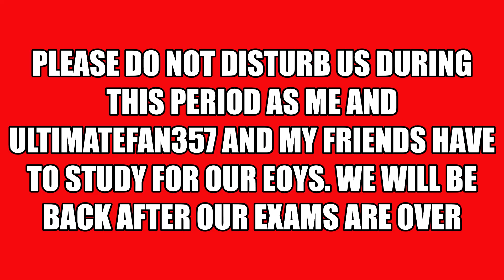I will be inactive from 20 September 2023 to 6 October 2023 due to EOYE Exams coming up.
I will be active after my exams